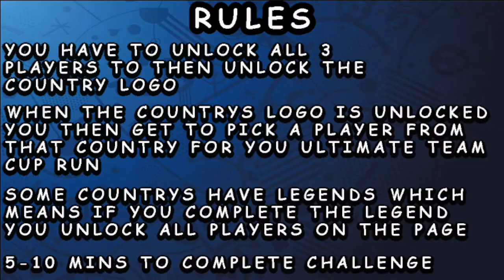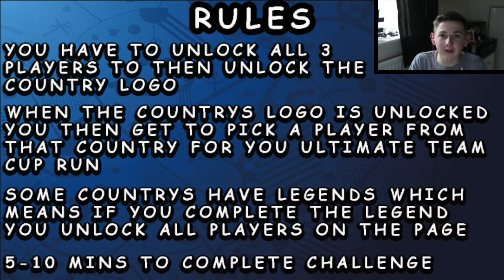THE IRL STICKER BOOK CHALLENGE #2 - ALBANIA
Hey Guys Welcome To The Youtube Channel Of Chopper Stanley…

MY LINKS :)